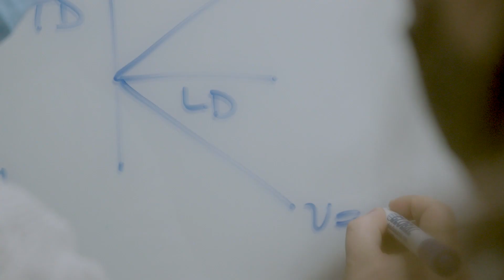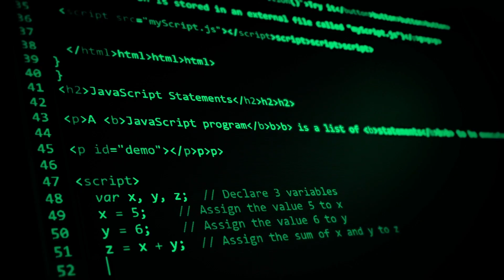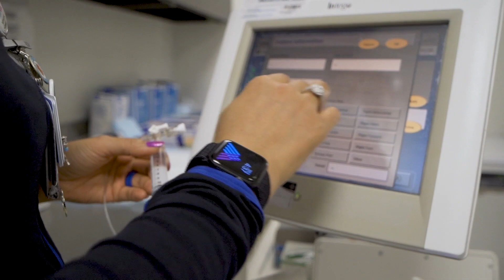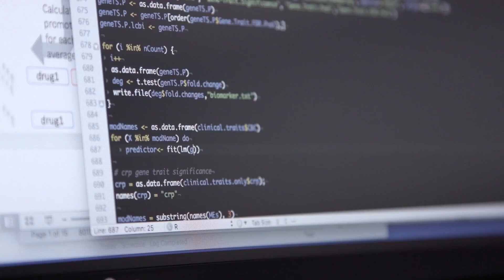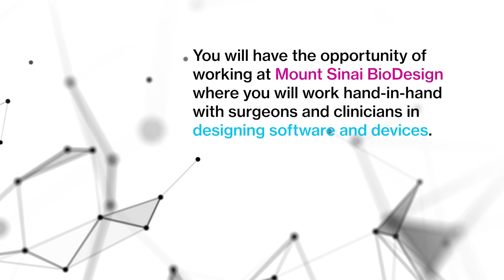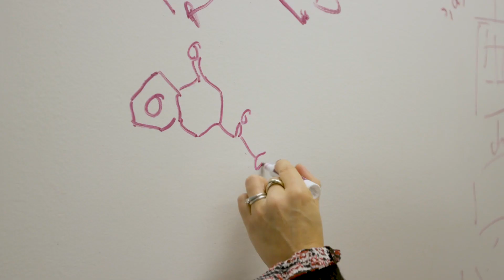PhD in Biomedical Sciences with a focus on Artificial Intelligence & Emerging Technology in Medicine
The Artificial Intelligence & Emerging Technologies in Medicine (AIET) concentration of the PhD Program in Biomedical Sciences offers students with solid quantitative and technical backgrounds educational and research opportunities in AI/machine learning, next generation medical technologies (medical devices, sensors, robotics, etc.), and virtual/augmented reality simulation technologies for clinical applications or drug discovery.